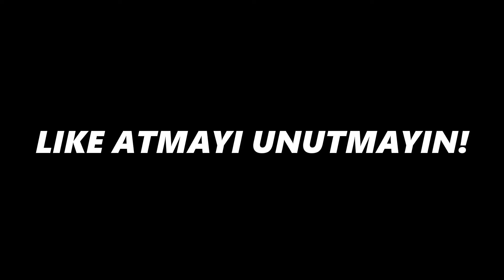SAHADAN ÇEKİLDİLER!! | Ligde Hakem Oldum #2 - 2.Sezon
hakem oldum,
hakem olmak,
hakem nasıl olunur,
hakemlik,
futbol hakemi,
how to be referee,
referee,
refreeze the arctic,
referee vs fighter,
refreezys,
refreeze meat,
refreezing melted ice cream,
referees getting knocked out,
referee shomo,
referee knocks out fighter,
referee whistle,
referee mic'd up,
referee interference,
referee noble,
referee dunks,
referee aubrey edwards,
referee abuse,
referee apologizes,
referee and michael jordan,
referee attack wwe,
referee arrested,
referee ashley,
referee anthony taylor,
a referee's perspective,
a referee,
a girl referee in football,
referee basketball,
referee broke guitar,
referee blowing whistle sound effect,
referee bloopers,
referee bad calls,
referee blocks goal,
referee beats up boxer,
referee blowing whistle,
referee b lou,
referee david b,
referee collapse,
referee chokes fighter,
referee count 1 2 3,
referee collina,
referee cheating,
referee chokes out fighter,
referee commercial,
referee celebrates goal,
referee dunk,
referee dancing,
free documentary,
free disney movies,
free double o,
free drake type beat,
free draco,
free dance,
d ambrose referee,
referee ejected,
referee earl hebner,
referee eating skittles,
referee eyes,
referee ends game early,
referee england,
referee ed hochuli,
referee ejects parent,
referee e man,
referee football,
referee funny moments,
referee fights back ufc,
referee fantasy football,
referee fails,
referee faster than player,
referee football funny,
referee funny,
referee getting hit,
referee gets sent off,
referee gets knocked out,
referee gets tackled,
referee gets red card,
referee gets kicked,
referee gun,
referee girl,
g the referee,
triple h referee,
triple h referee fight,
triple h referee entrance,
referee injury,
referee injured,
referee in football,
referee interference nfl,
referee interview,
referee injured trae young,
referee in the way,
i'm the referee xqc,
referee joe cooper,
referee john cena,
referee june,
referee jon keith,
referee john mccarthy,
referee joey crawford,
referee job,
referee jordan,
referee king,
referee knocked out,
referee knockouts,
referee kaleb mitchell,
free kick,
referee kisses player,
referee knocks out fighter wwe,
referee leo,
referee lou,
referee little nightmares 2,
referee last game,
referee loses control,
referee loses his job,
referee loses his cool,
referee lil june,
referee mistakes,
referee mixtape,
referee man wild n out,
referee mic,
referee moments,
referee michael jordan,
referee mic'd up soccer,
referee nfl,
referee nba,
referee nick patrick,
referee not stopping fight,
referee nutmeg,
referee nut shot,
referee neymar,
referee outruns football player,
referee of prichard colon,
referee on messi,
referee orisa,
referee offside,
referee on wild n out,
referee offside test,
referee out of control,
yhung t.o referee,
o'sullivan vs referee,
p collina referee,
referee quits,
referee quiz,
snape referee quidditch,
football referee quiz,
best referee quotes,
quarterback hits referee,
referee exam questions,
queer referee,
referee running wwe,
referee reaction,
referee red card,
referee running,
referee rules for soccer,
referee runs faster than player,
referee rick knox,
referee rant,
referee signals,
referee soccer,
referee sent off,
free sob,
referee signals soccer,
referee simulator,
referee scores a goal,
referees,
referee training,
referee tackles football player,
referee throwing flag,
ufc 4 referee,
game 4 referees,
5 man football referee mechanics,
persona 5 referee,
5 a side referee,
referee 7 red cards,
rugby 7s referee,
24/7 referee,
referee shoes 7 red cards,
wwe 24/7 referee,
7 times referees failed,
ufc 88 referee,
ayso 8u referee,
score 90 referee,
inside no 9 referee,
referee gives 9 red cards
galatasaray,
fenerbahçe,
beşiktaş,
trabzonspor,
maçlara tepki,
reaction
galatasaray,
fenerbahçe,
beşiktaş,
trabzonspor,
maçlara tepki,
reaction